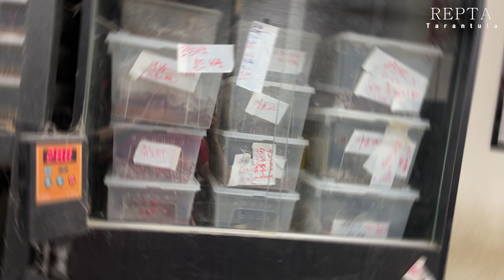When should I feed my tarantula after molting? : 탈피시기를 알아보는 방법 그리고 탈피 후 언제 먹이를 줘야 하는지...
배회성,버로우성,나무위성 탈피주기 알아보는 방법 및 탈피 후 먹이를 언제 줘야 하는지 등...